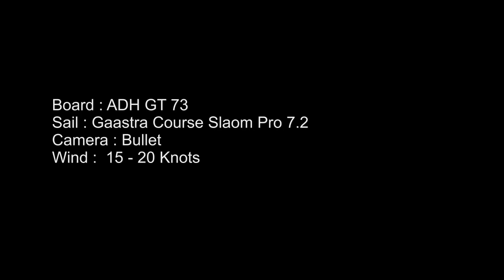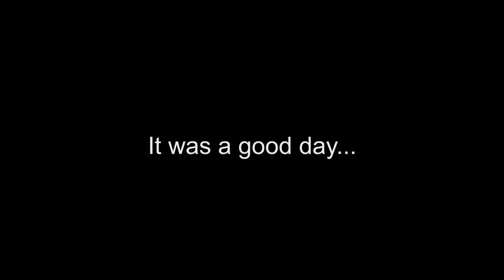High speed windsurfing from inside @ lac de la foret d'orient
Speed run from inside
Boom Cam ( BULLET)
 lac de la foret d'orient
AHD GT Special 73
Gaastra Course Slalom pro 7.2